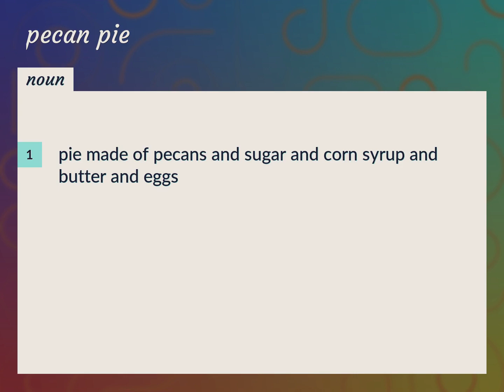Pecan pie | meaning of Pecan pie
What is PECAN PIE meaning?